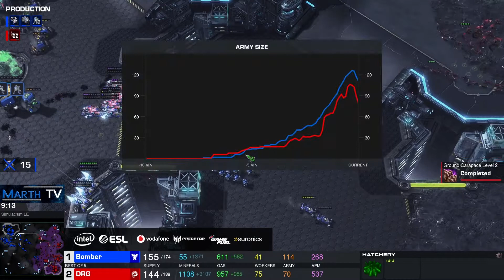DongRaeGu (Z) vs Bomber (T) - IEM Katowice 2020 Korea Qualifier 2